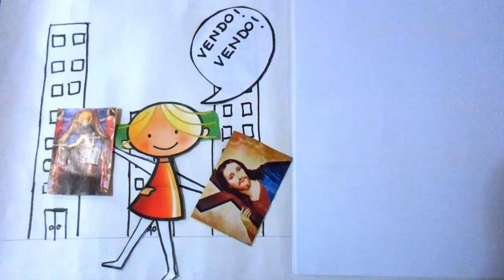el oso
Trabajamos el tema de Moris,  con los chicos, en relación a la trata de personas y esto salio.